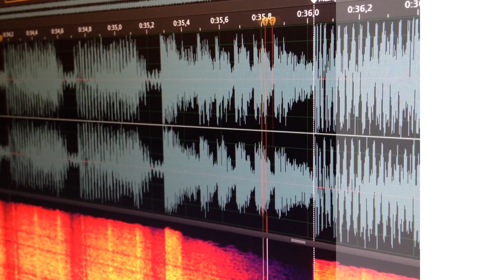Vœux 2015 - Amplitude Communication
Amplitude vous présente ses meilleurs vœux pour 2015